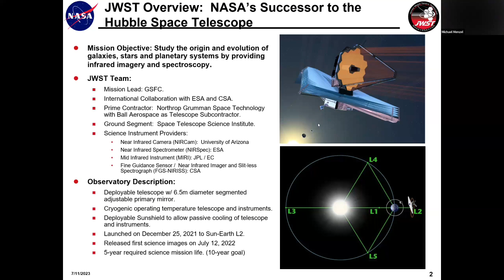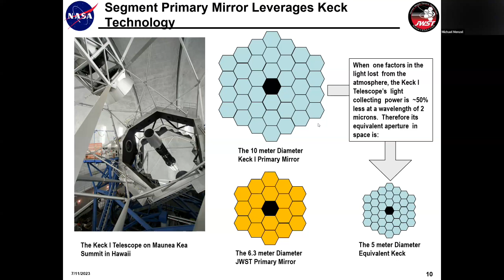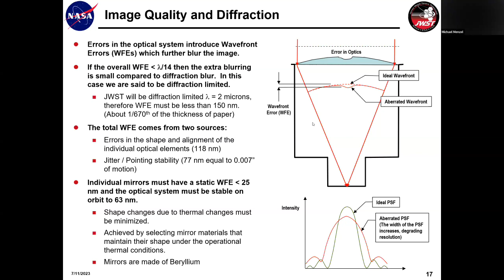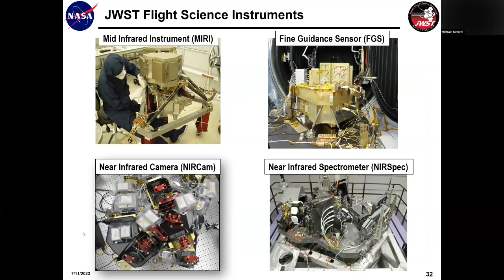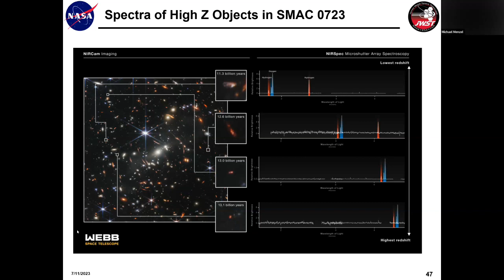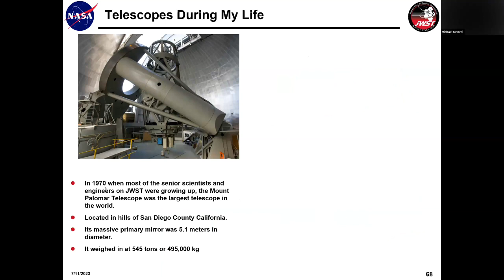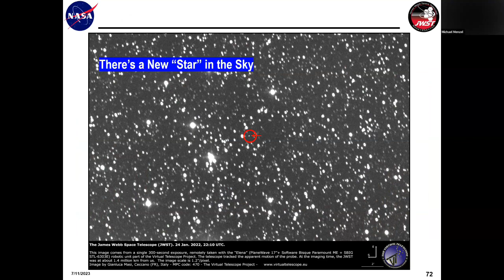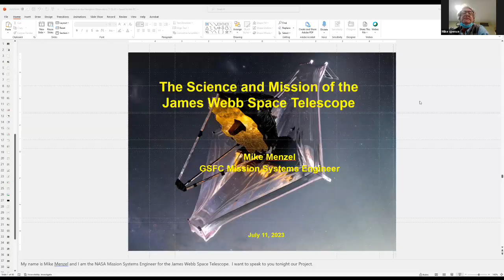The Science and Mission of the James Webb Space Telescope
Hamptons Observatory, and co-host Suffolk County Community College, are pleased to present a free, virtual lecture by Michael T. Menzel, NASA Mission Systems Engineer for the James Webb Space Telescope (JWST).

July 12, 2023, marks the first anniversary of the first images and the science provided by the JWST, which was launched on December 25, 2021 and is NASA’s successor mission to the Hubble Space Telescope. The JWST has been designed and developed to observe “first light” objects in the nascent universe, the evolution of galaxies over cosmic history, star birth within our own galaxy, planet formation and evolution both in our solar system and in solar systems around other stars, and to make detailed observations of some of the recently discovered exoplanets. The observatory is now well into its first year of operation, producing magnificent images and data that is already reshaping our understanding of the early universe. This presentation will provide an overview of the JWST, its system design and its challenges, as well as the telescope’s remarkable observations and data collected to date.

Michael T. Menzel received a BSc in Physics from the MIT in 1981 and an MS in Physics from Columbia University in 1986. He distinguished 42 year career included being Deputy Program Manager for the Hubble Space Telescope Servicing Group at Lockheed Martin. He began working on the pre-phase studies for the Next Generation Space Telescope in 1998 and, in June of 2004, he took his current position as the NASA Mission Systems Engineer for the JWST. Mr. Menzel was the recipient of the Robert H. Goddard Exceptional Achievement Award for Engineering in 2009, the NASA Systems Engineering Excellence Award in 2010, the Mission Engineering and Systems Analysis Division Engineering Excellence Award in 2013, the NASA Outstanding Leadership Medal in 2013, the Robert H. Goddard Merit Award in 2020, the NASA Distinguished Service Medal in 2022, the NASA Systems Engineering Excellence Award in 2022, the Norman L. Baker Astronautics Engineer Award in 2023, and the American Institute of Aeronautics and Astronautics’s Goddard Astronautics Award in 2023. He has lectured in Physics and Astronomy at various colleges and is an avid amateur astronomer.

Hamptons Observatory extends its deepest thanks to Mr. Menzel for generously taking the time to share his expertise, and to co-host Suffolk County Community College for its kind collaboration.

Hamptons Observatory (HO), a 501(c)(3) NYS nonprofit that relies on public support, has served the community since 2005. Its mission: to foster interest in science, particularly astronomy, through educational programs. Lectures, star parties, portable planetarium shows and other events. HO has established the first astronomical observatory on the South Fork of Long Island (in East Hampton), complete with Long Island’s largest research-grade telescope. Hamptons Observatory offers all of its programs free-of-charge (although donations are greatly appreciated) so that everyone can learn about and enjoy the universe around them. To join our email list for news and event notices, please email . To make a tax-deductible donation to support our mission, please and click on Support Us. Thanks!